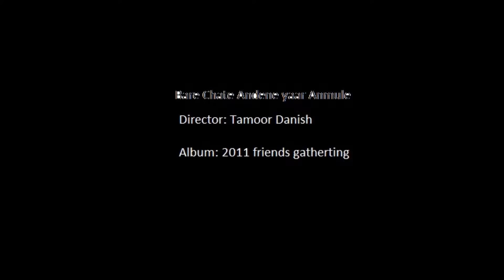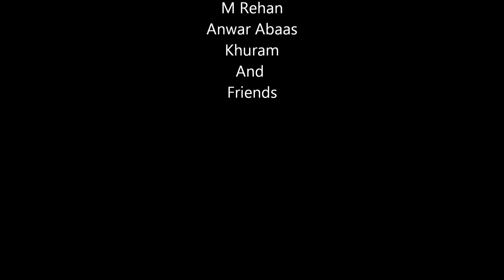Some old Dost yaAr gathering 2011 in England!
Pictures of my trip to a couple of adventurous places